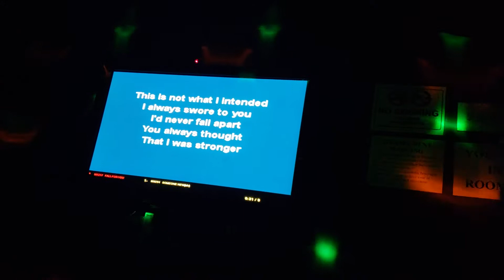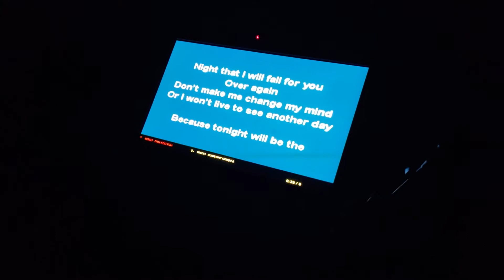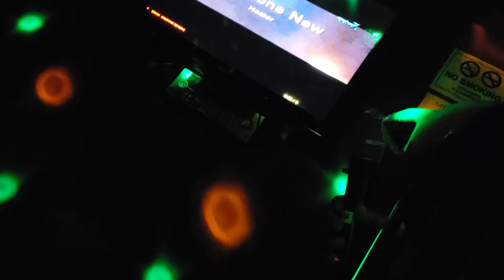Impossible to Find